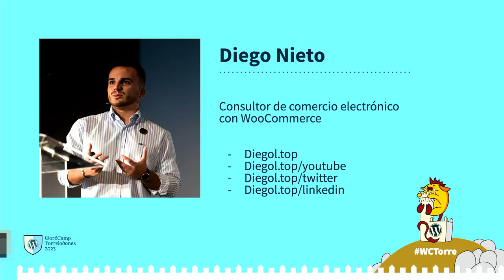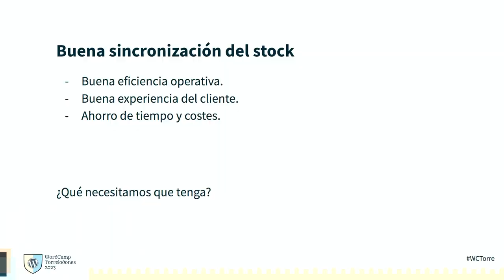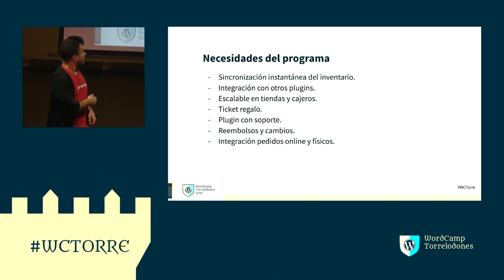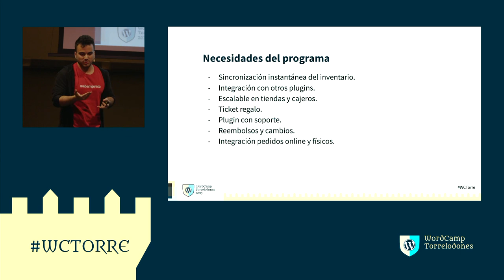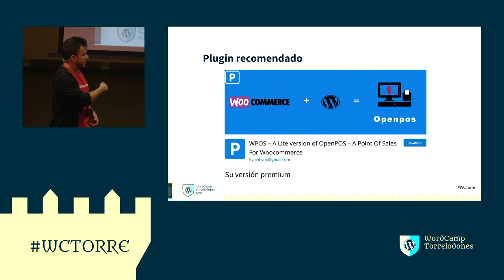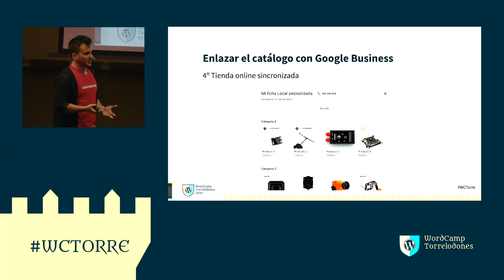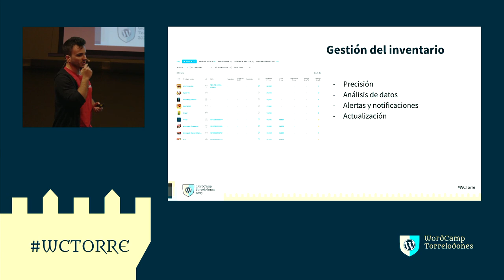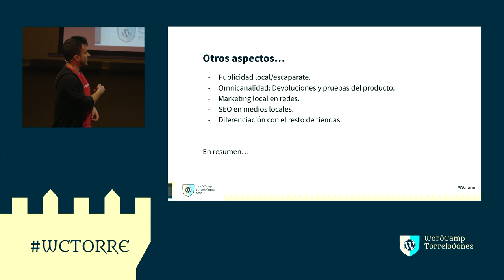Experiencias dando el salto de WooCommerce a tienda física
Normalmente las tiendas físicas son las que dan el salto al mundo online, pero ¿y si es al revés? Una tienda física nos da a conocer y conectarnos de una forma complementaria con los clientes. Además de tener otros beneficios. En esta mini-charla os contaré mi experiencia de todo lo que necesitamos hacer a nivel técnico, promoción y gestión en la tienda física. Viniendo de una tienda hecha en WooCommerce por supuesto.